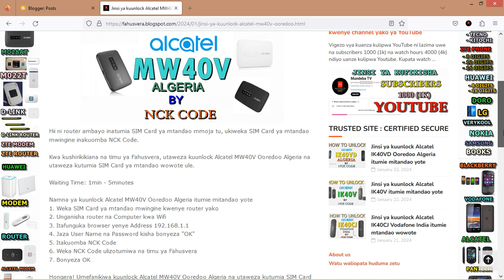How to Unlock Alcatel MW40V Ooredoo Algeria by NCK Code